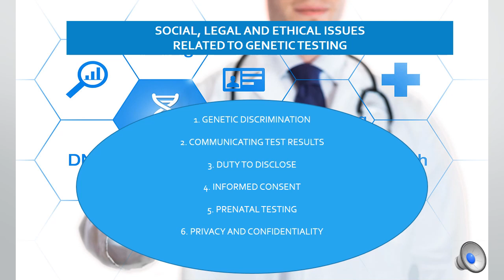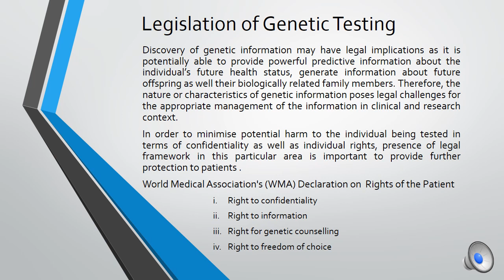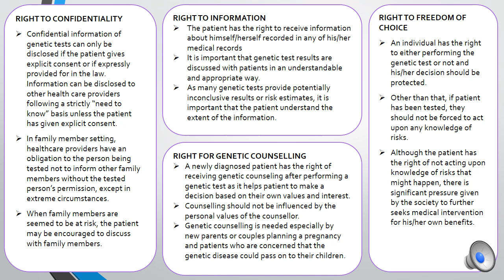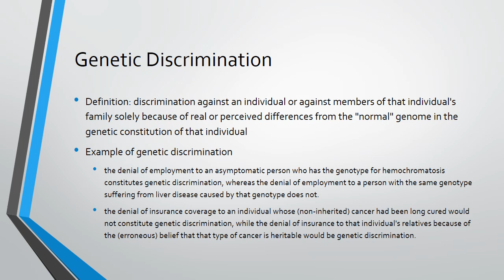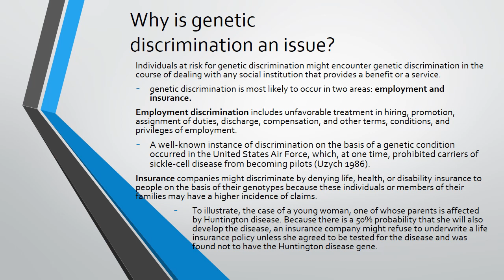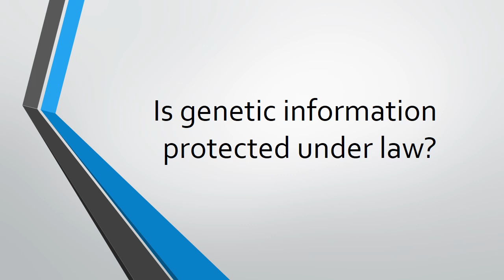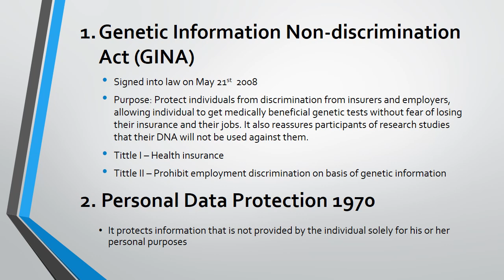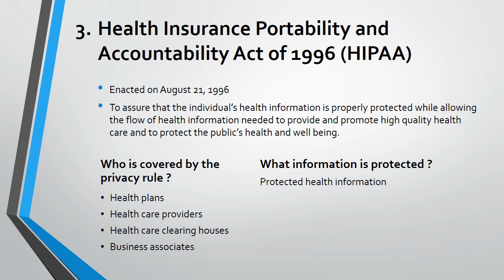Topic 4. Social, Legal and Ethical Issues Related to Genetic Testing